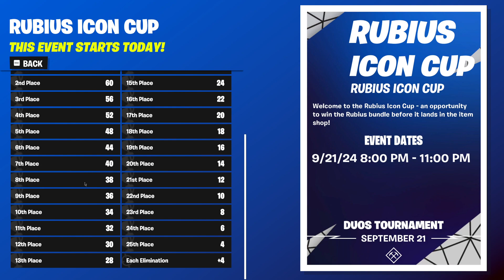A por la skin del Ruben Meladoblas